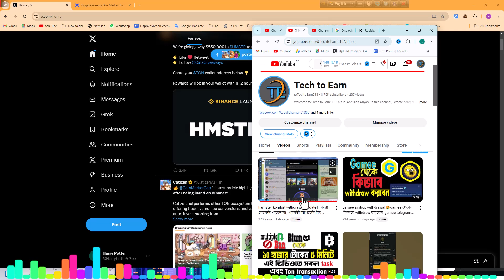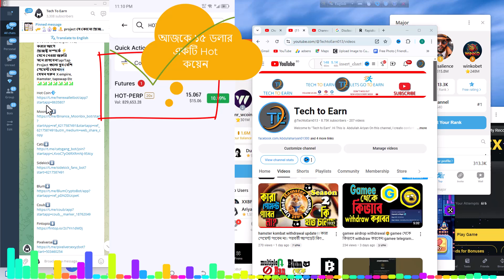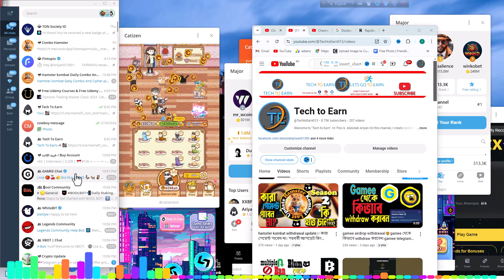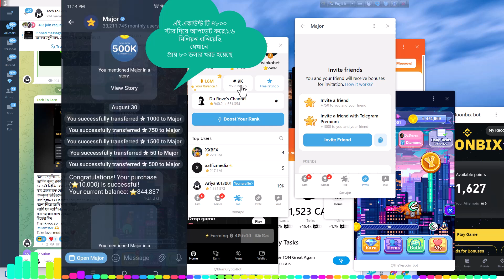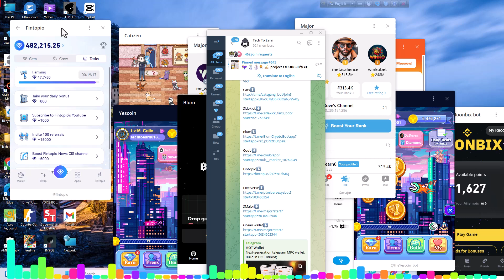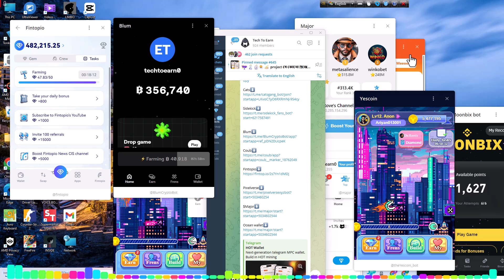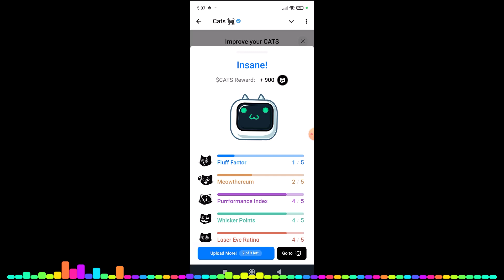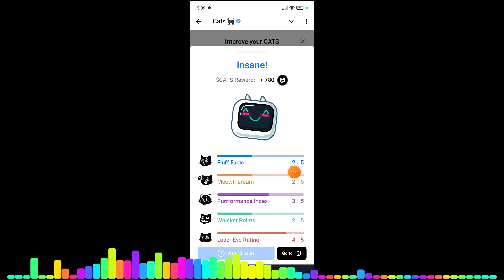Earn 3000x With This INSANE Cats Reward Trick? cats airdrop আপডেট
এই   ভিডিওতে দেখানো হয়েছে,কিভাবে খুব সহজে একটি  Airdrop এ জয়েন করে সঠিক নিয়মে কাজ করতে হয়।
এছাড়াও অন্যান্য প্রজেক্ট সম্পর্কে আলোচনা করা হয়েছে।
সঠিক গাইডলাইন পেতে আমাদের
টেলিগ্রাম গ্রুপ এবং চ্যানেল এ
জয়েন করুন👇
Group link 1👇

ZZ
       🟣🔵🟢 ♻️অফিসিয়াল ফেইসবুক গ্রুপ♻️🟣🔵🟢

         🔰google voice otp source🔰

    🔰Capterra Earnig tricks🔰